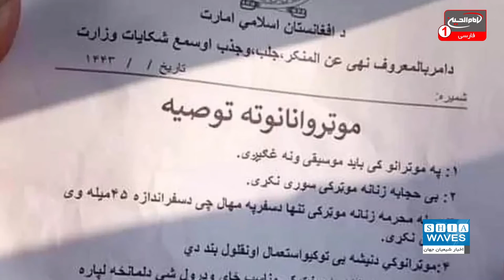انتقاد دیده‌بان حقوق بشر از اعمال محدودیت های تازه برای زنان افغانستان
دیده‌بان حقوق بشر از دستور العمل تازه سنی‌های تندروی طالبان درباره محدویت سفر زنان انتقاد کرده و آن را زندانی‌کردن زنان خوانده‌ است.
 طبق این دستور العمل زنان در مسافرت نیاز به محرم دارند و باید آنگونه که طالبان خواهان آن است حجاب خود را رعایت کنند.

علی اکبری گزارش می دهد: